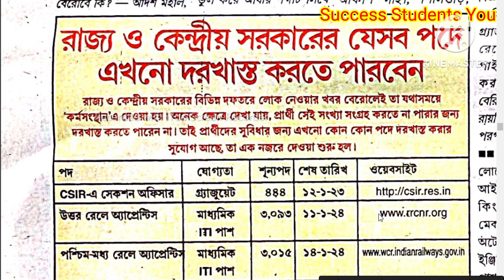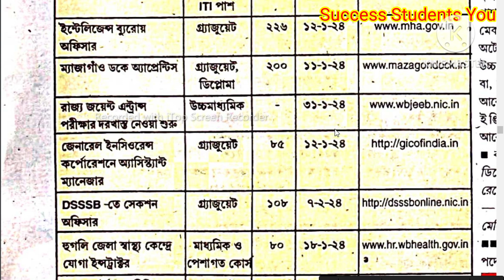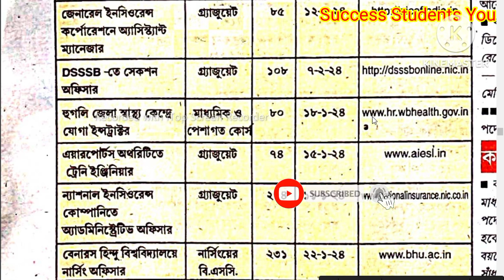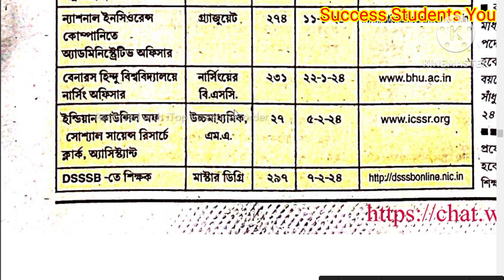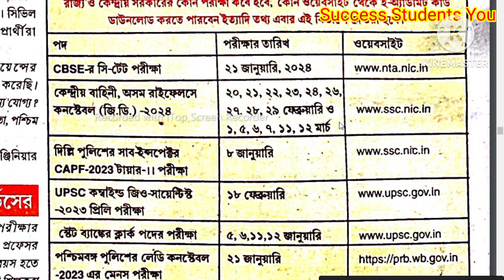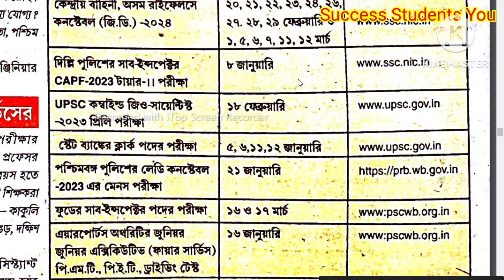জানুয়ারি মাসের সরকারি চাকরি বিজ্ঞপ্তি January Govt job 2024 কর্মসংস্থান পেপার এসপ্তাহের west bengal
কর্মসংস্থান পেপার এসপ্তাহের karmasangsthan paper l today karmasangsthan paper l west bengal new job

কর্মসংস্থান পেপার এসপ্তাহের
 karmasangsthan paper l today karmasangsthan paper l west bengal job l কর্মসংস্থান পেপার এসপ্তাহের

west bengal job channel
karmasangsthan

karmasangsthan this week,karmakshetra paper today,this week karmasangsthan paper,কর্মক্ষেত্র,railway job,wbpsc job,wbp,west Bengal police,Kolkata police job vacancy

karmasangsthan
কর্মসংস্থান
today karmasangsthan paper
কর্মসংস্থান পেপার
karmasangsthan paper
kormosonthan paper today
karmasangsthan today
kormosangsthan
wb job
wb vacancy
wb job channel
31st december karmasangsthan paper
wb clerk
wb group d
wb psc job
kolkata job

karmasangsthan
কর্মসংস্থান
today karmasangsthan paper
কর্মসংস্থান পেপার
karmasangsthan paper